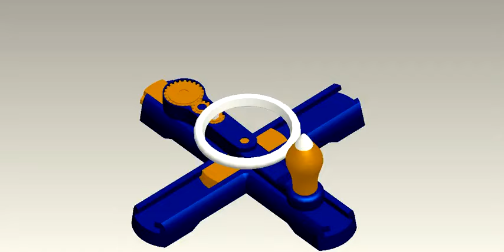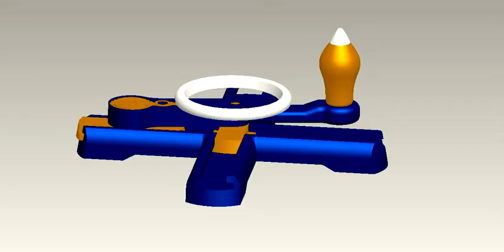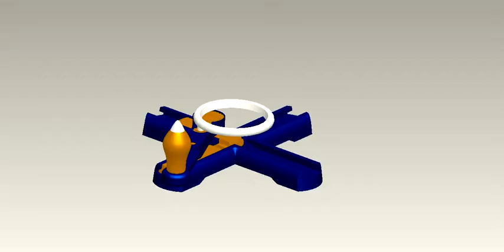double slider crank mechanism